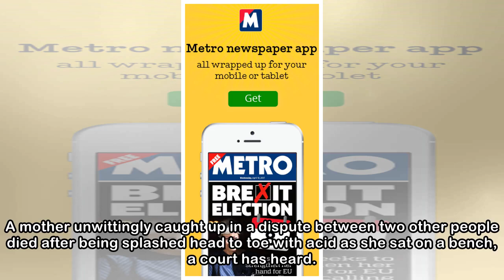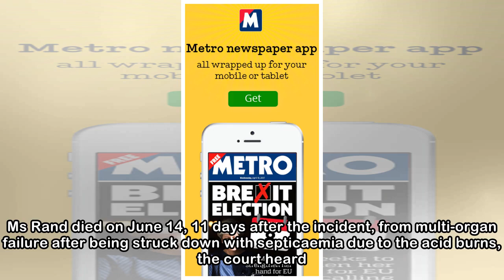Mother killed in acid attack was 'unwittingly caught up in a dispute'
A mother unwittingly caught up in a dispute between two other people died after being splashed head to toe with acid as she sat on a bench, a court has heard. Joanne Rand had been to visit her daughte...